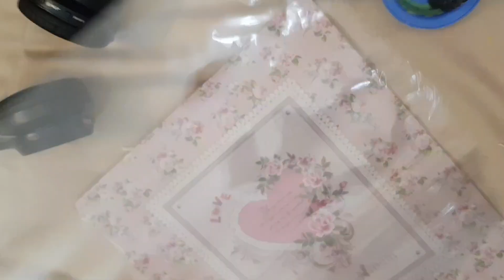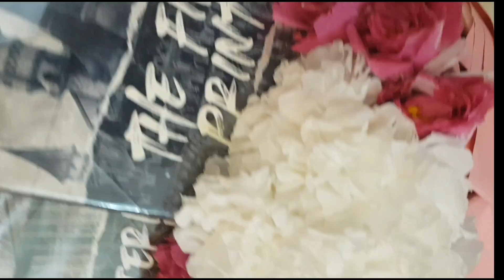DIY Book Bouquet Tutorial | How To Make A Bouquet